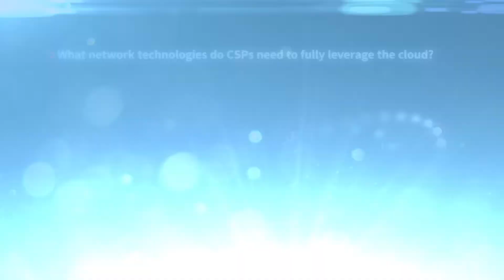What network technologies do CSPs need to fully leverage the cloud?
Ulrich Kohn assesses how CSPs can use the MEF’s PRESTO interface to develop agile and flexible architectures that seamlessly manage the cloud, the data center and the connectivity network.